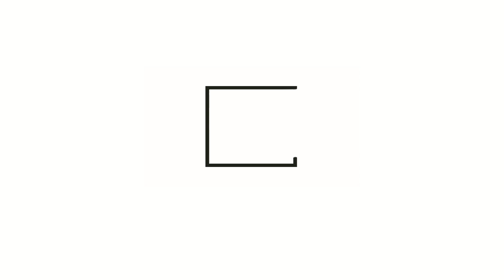How Dylan & Jon Made $14,000 Their First Month Dropshipping | Testimonial